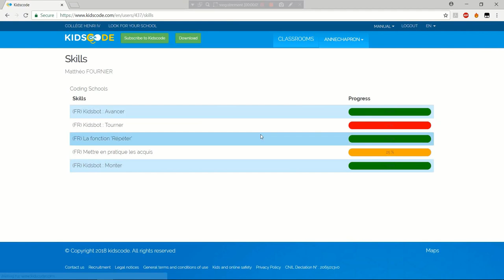EvidenceB Kidscode en levée de fonds sur LITA.co !